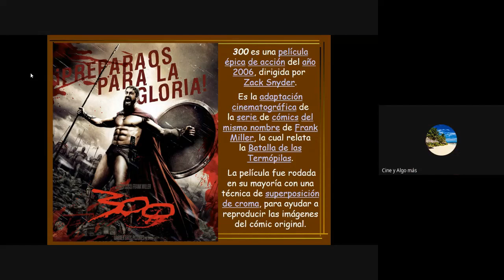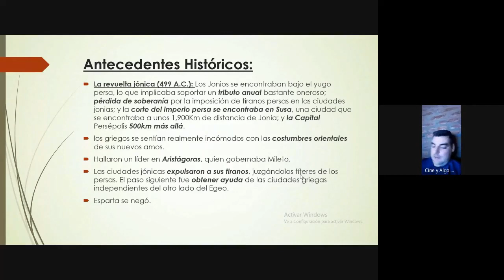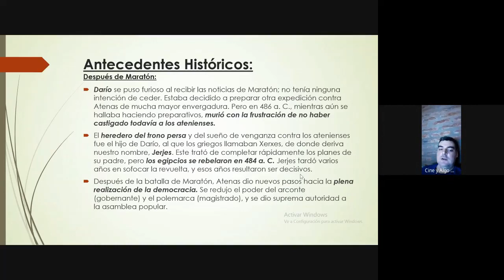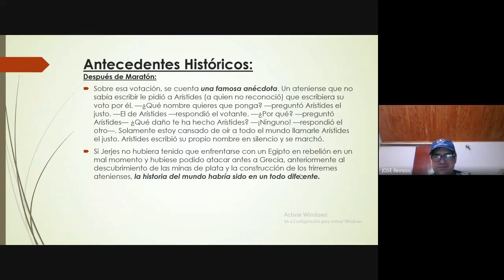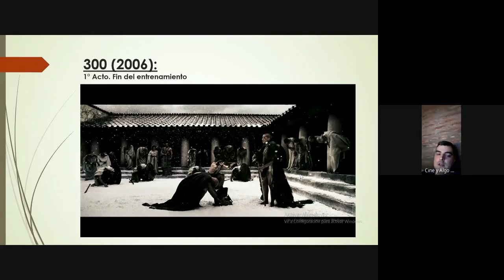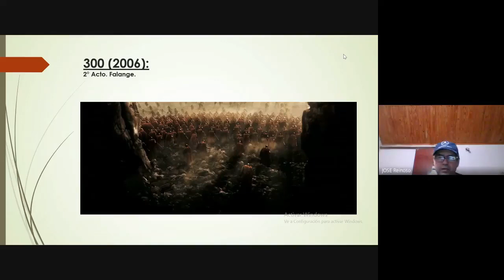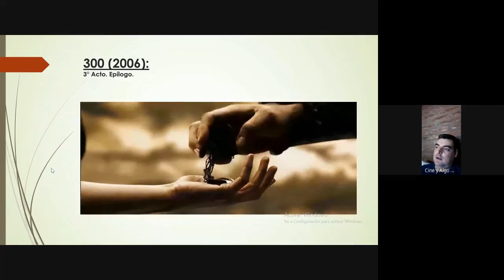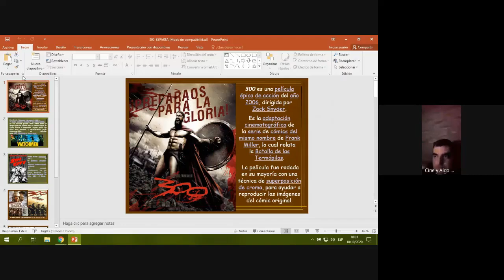Cine y algo más - Episodio 7 - 300 (2006)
Pasen y vean este análisis de la película de Zack Snyder del año 2006 en donde el bueno de Zack intenta recrear el comic de Frank Miller, en donde 300 espartanos se plantan ante el monumental ejército de Jerjes.